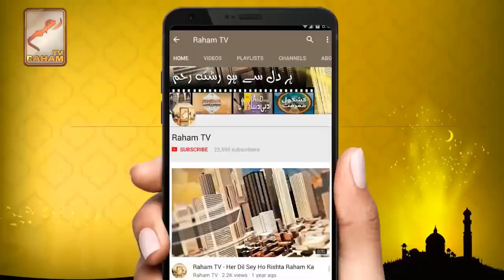Quran may wakay kiamat kay noo aqli dlail